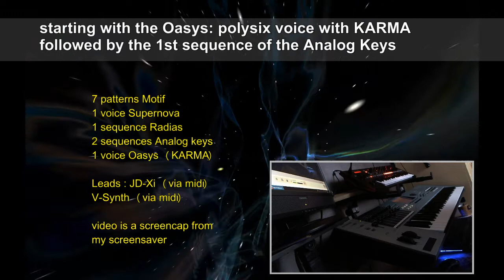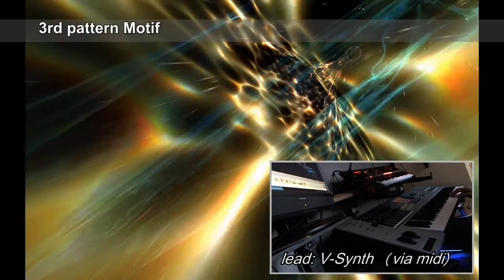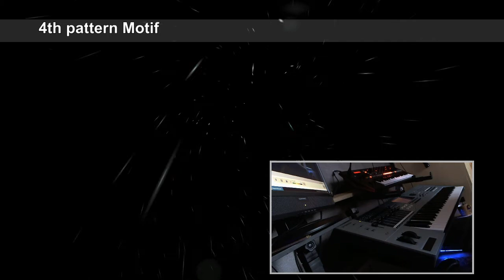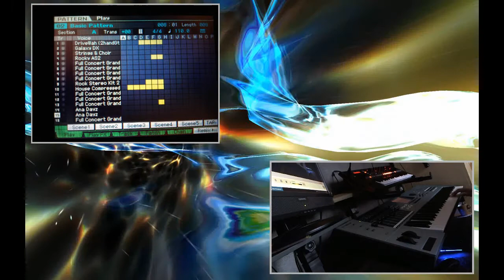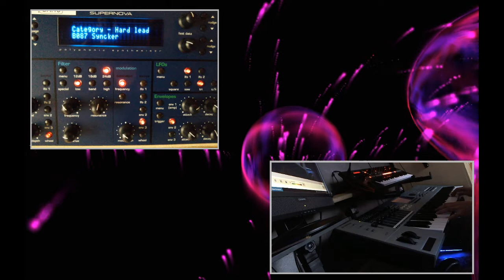Environ - All my HW Synths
Used all my synths in this song. All sequences custom made, including drums. See video for more details.